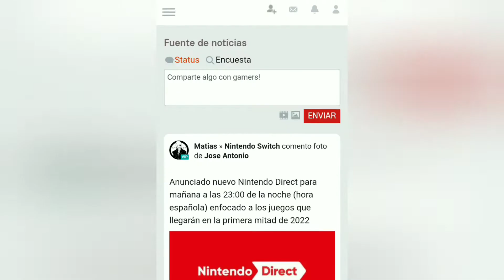¿Por qué Halo Infinite está PERDIENDO JUGADORES? LA VERDAD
hoy les cuento porque el videojuego tuvo un  descenso en sus jugadores. Hay unas noticias que dicen que no es así, pero esta es la verdad Los que dicen que no es verdad es porque no tienen en cuenta las obvias pruebas, las cifras confirmadas y muchos más detalles.

UNETE A LA MEJOR RED GAMER DEL MUNDO.